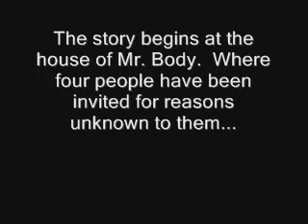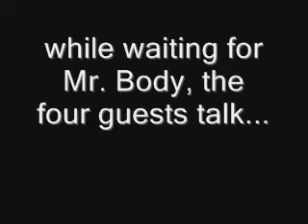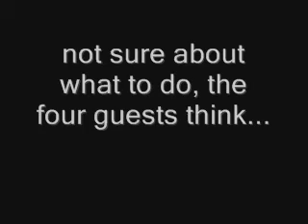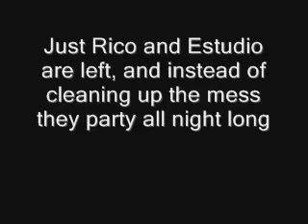austin powers strikes back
a movie my friend made